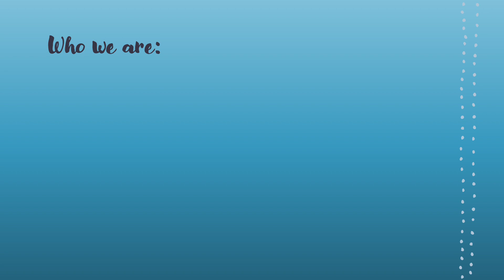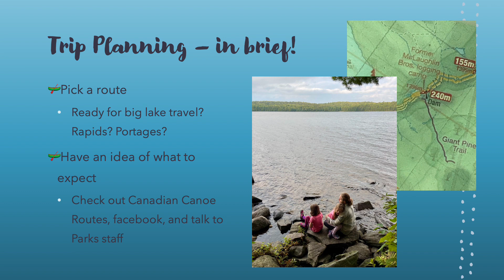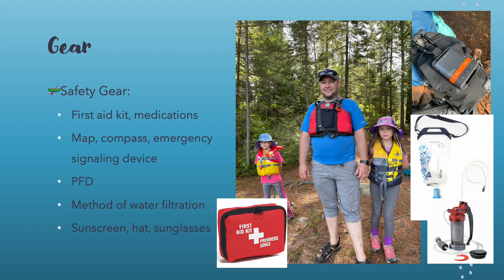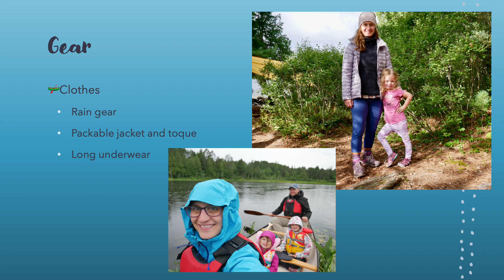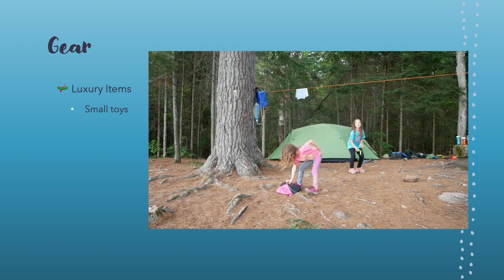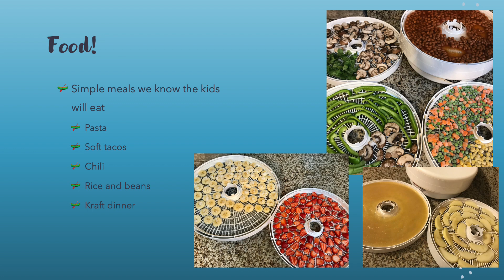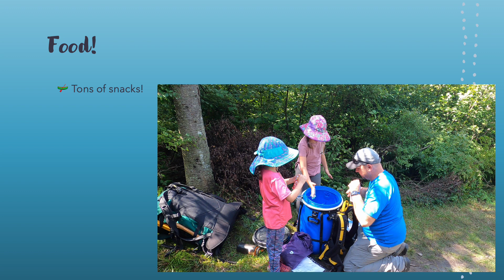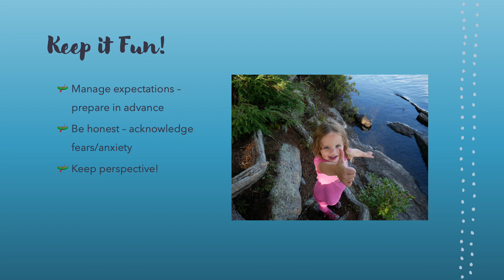Backcountry Paddling Adventures with the Kids - Presented at the 2023 Toronto Outdoor Adventure Show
We were honoured to present at the Toronto Outdoor Adventure Show this year! We love taking our young children on backcountry paddling trips.